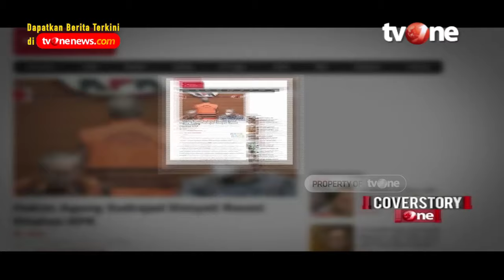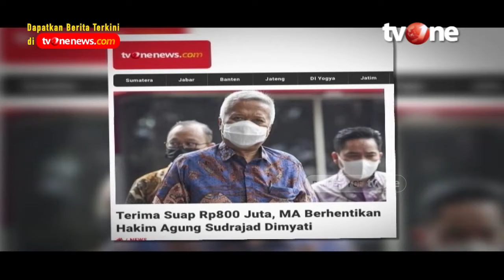Hakim Kejagung Terjerat Suap Jebolnya Benteng Peradilan | CoverstoryOne tvOne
Jakarta, - Komisi Pemberantasan Korupsi (KPK) menggeledah Gedung Mahkamah Agung (MA) RI, Jakarta, Jumat (23/9/2022), dalam penyidikan kasus dugaan suap pengurusan perkara yang menjerat Hakim Agung Sudrajad Dimyati (SD) sebagai tersangka.